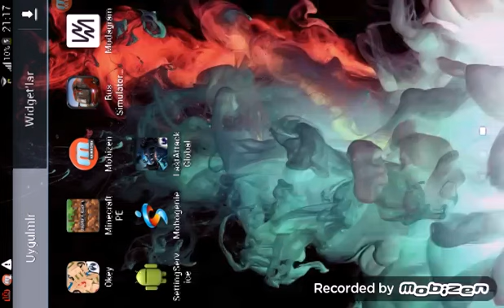Hem video hem İnadına aşk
Karışık